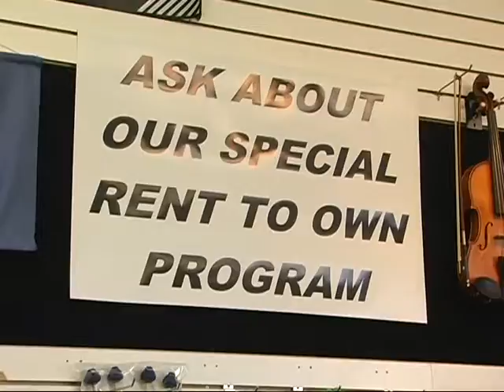KSM Music band instruments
KSM Means Music Learn about band instrument rentals